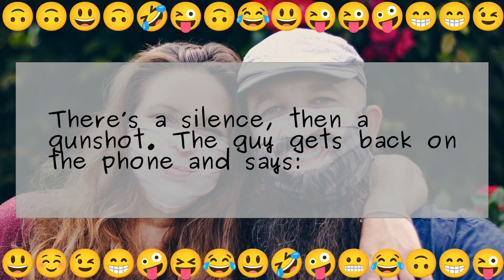Two Guys and Hunting